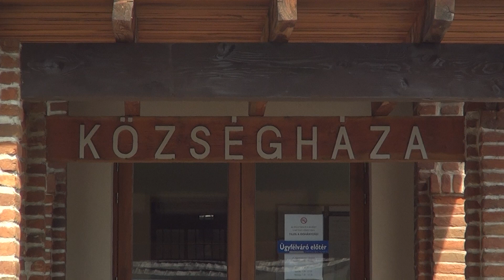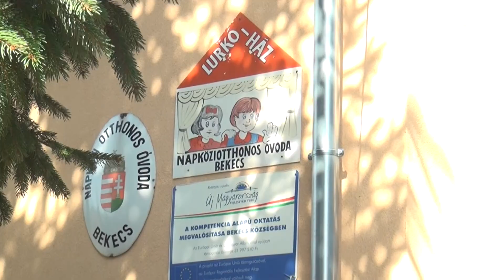FEJLESZTÉSEK BEKECSEN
Bekecs Község Önkormányzata a tokaj-hegyaljai települések fejlesztésére folyósított rendkívüli támogatásból kívül-belül felújította a községi konyhát, lecserélte a polgármesteri hivatal tetőjét és közösségi teret alakított ki a településen. Gondos előkészítés után közel kilencmillió forintot nyertek új bölcsőde építésére.